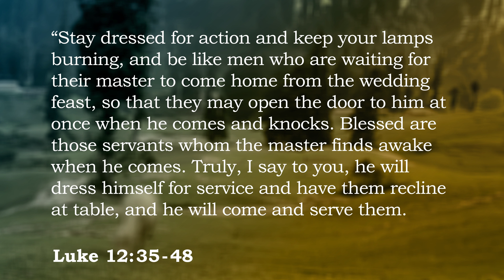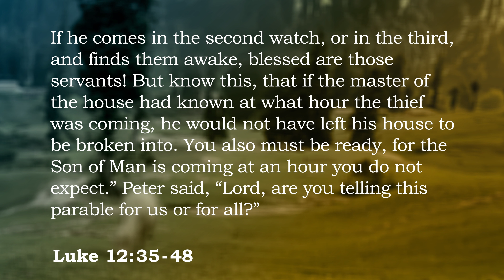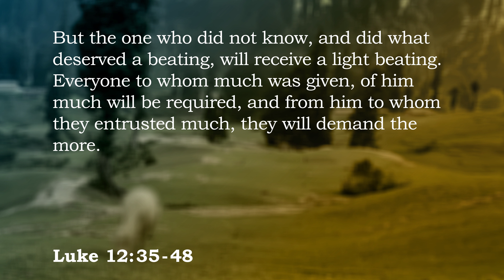Ready Or Not | 2024-05-12 | Luke 12:35-48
Jared Klassen's sermon from Luke 12:35-48 as preached for our series in Luke, at The Warman Communiplex with Grace Warman in Warman, SK.

Grace Warman is a church in Warman, SK with the goal of Loving Jesus, Loving People, and Helping People Love Jesus.